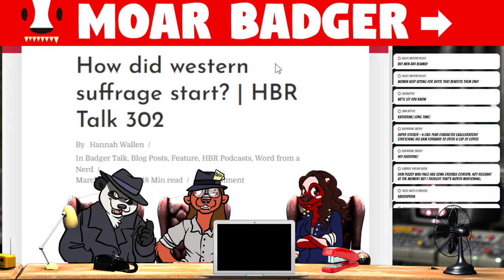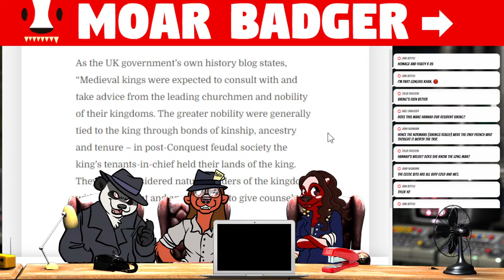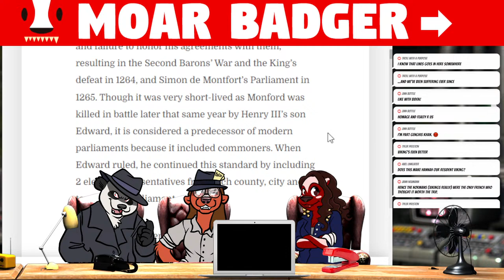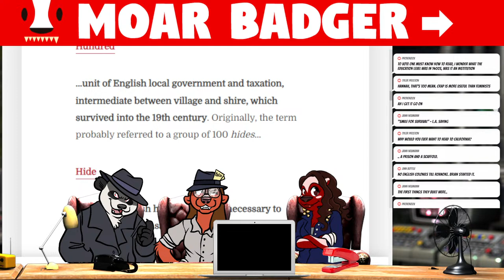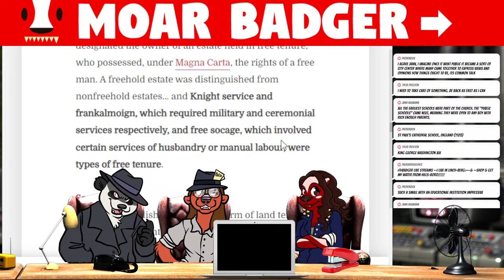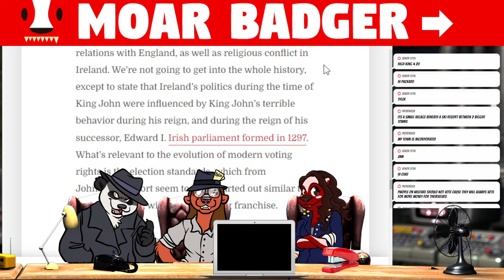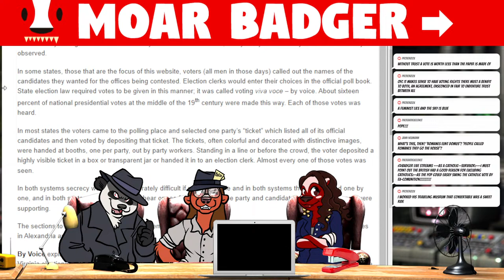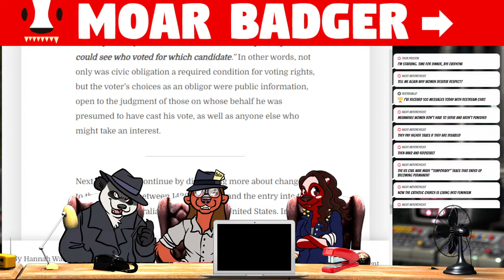How did western suffrage start? | HBR Talk 302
How can we talk about women’s history in English-influenced western law without talking about voting rights? Well, sorry ladies. If we’re going to talk about voting rights, we’re going back a bit further than the suffragettes. The practice predates women’s interest in it by a few hundred years. We’ll cross that bridge when we get to it, but until we do, we’re going to be talking about men, darling. To learn more, tune in to HBR Talk at on Thursday, March 28, 2024, at 7PM EST, or find other viewing and listening options at

SHOW NOTES